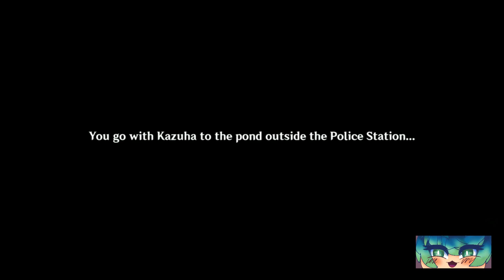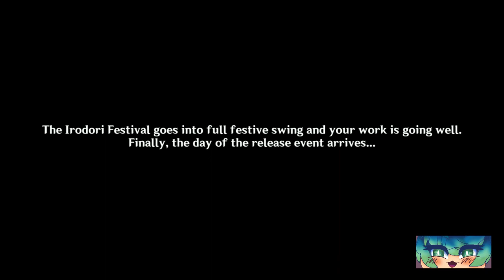Genshin Impact: Inazuma (Irodori Festival: FInale)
YES I PLAY ON THE PHONE! DON'T JUDGE ME!!